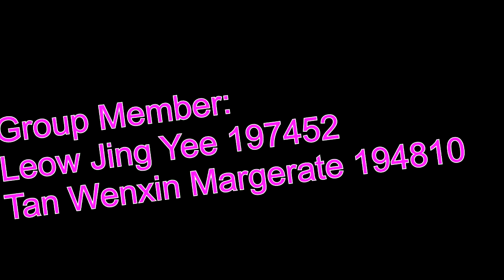LPJ2101 7 Assignment 3 Group Dialogue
A dialogue in basic Japanese based on level 1 lesson 1 to lesson 4.

Snow fairy
Funkist

PONYCANYON; CMRRA, SOLAR Music Rights Management, Sony ATV Publishing, LatinAutorPerf, UNIAO BRASILEIRA DE EDITORAS DE MUSICA - UBEM, LatinAutor - SonyATV, and 13 Music Rights Societies